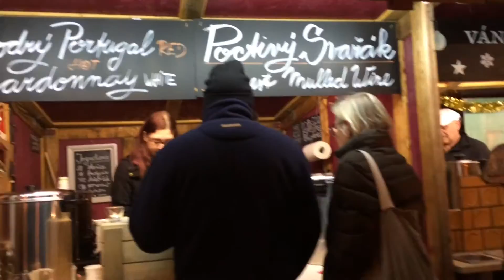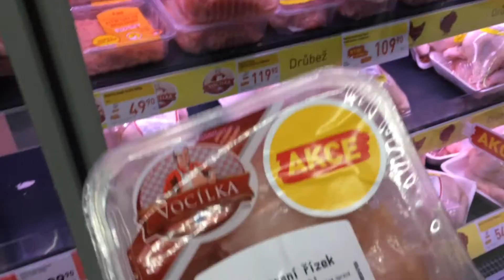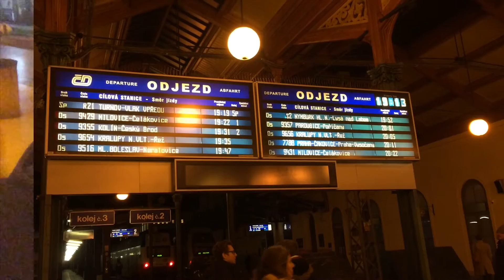Explore Czech republic: Prague night market